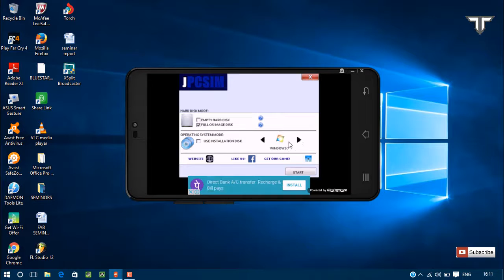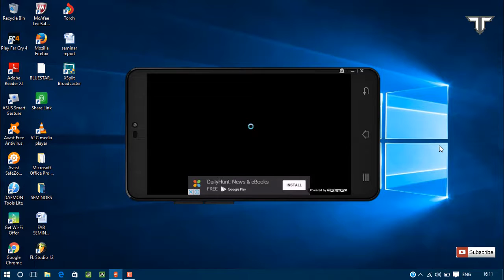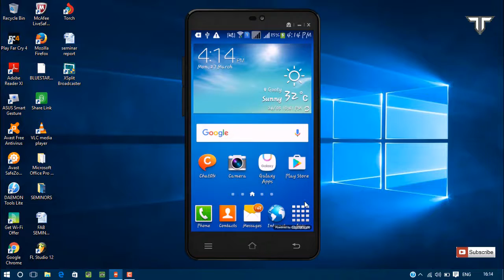How to Install windows 7 In Andriod || TECHNICAL TELUGU || EASY TRICKS AND TIPS